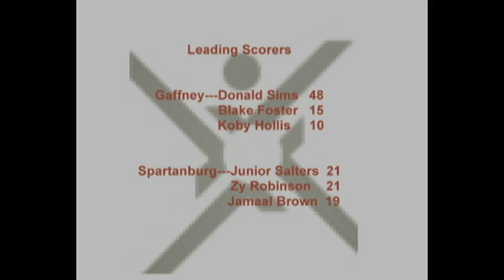4th Qtr Gaffney vs Spartanburg Rivalry Never Dies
Rivalry Never Dies Gaffney vs. Spartanburg 4th Qtr Highlights featuring Donald Sims, Junior Salters, Blake Foster, Jamaal Brown, Koby Hollis, Daryl Evans, Steve Sarratt, Josh Corry, Omar Sanders, Victor Durrah, Trey Ballenger, Kyle Mathis, Phillip Hambright, Rodney Love, Ivan Vernon